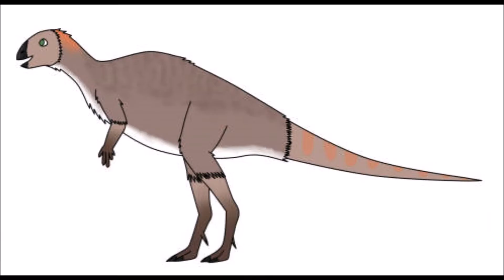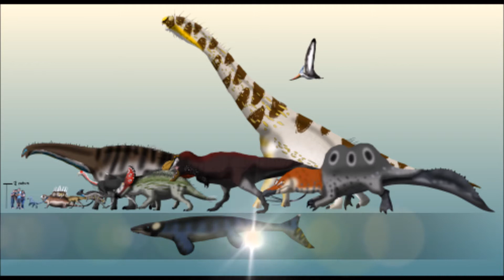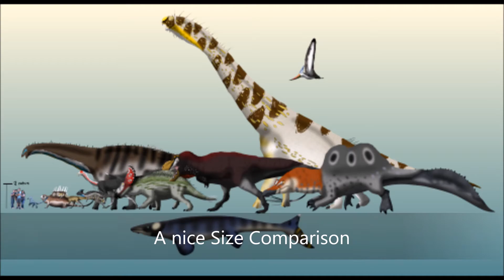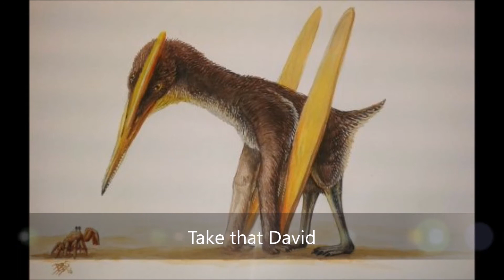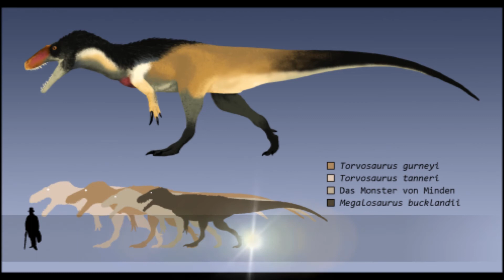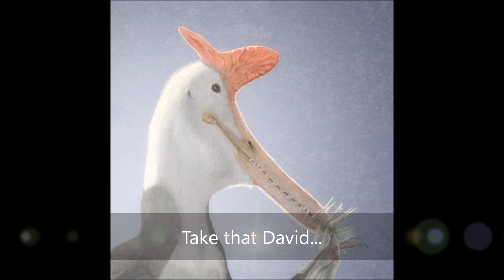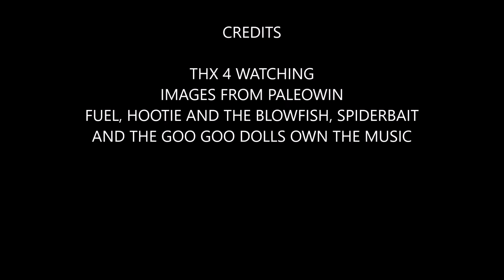PalaeoWin Episode 2